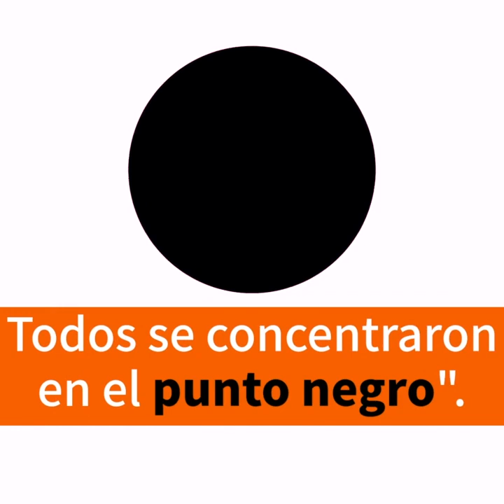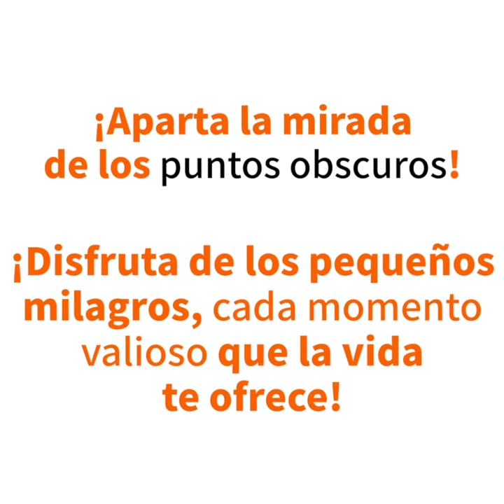Adolescente se muere de vergüenza al ver a su papá vestido así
Este padre tiene un ingenioso plan para convencer a su hija de que vista de una manera más apropiada

¿Quieres ver más historias como esta? Humanamente te ofrece historias conmovedoras y reconfortantes todos los días.